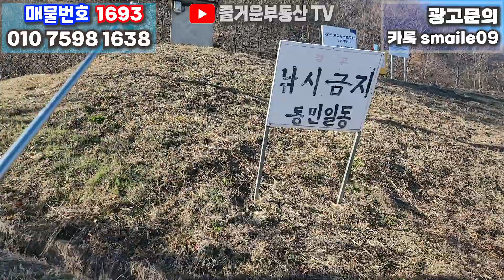1693 경북 청송군 안덕면 복리,계획관리지역,625평 급매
1693 경북 청송군 안덕면 복리,계획관리지역,625평  급매
*지목:전(계획관리 지역)
*면적:625py(2필지)
*내용:도로접,마을접,전기가능
*매매가:당30만원

**공지**
1.부동산 매물 관련 문의
    카톡 ID : smaile09
3. 물건접수 및 매물촬영 문의
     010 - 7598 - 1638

 2018년 11월 19일에 처음 부동산 관련 동영상을 유튜브에 게시한 이래 부동산 정보를 알차게 알려주기 위해 '구독돌이' 및 '홍돌이'가 최선을 다해 노력중입니다..   '구독' '좋아요' '알람' 설정을 부탁드립니다.